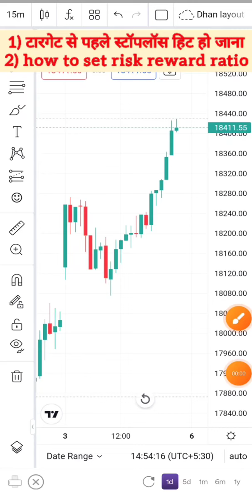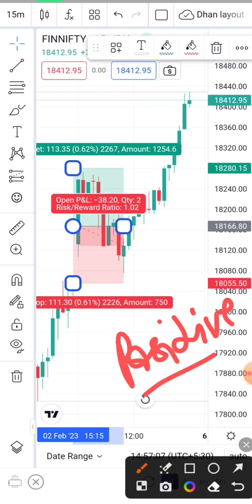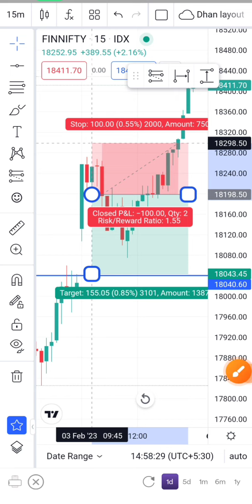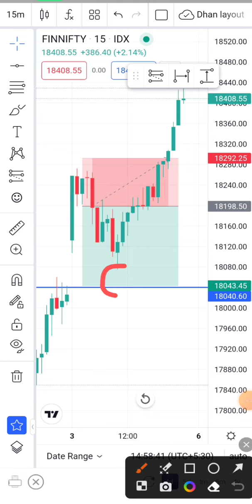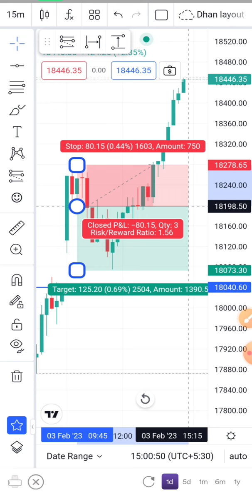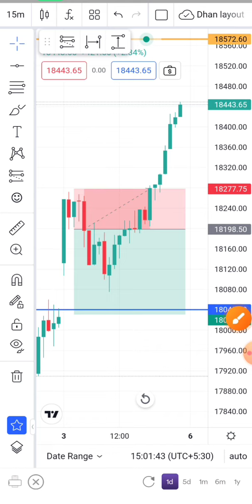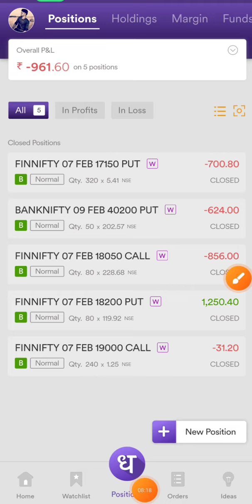क्या फॉलो करें रिस्क मैनेजमेंट & रिस्क रीवार्ड | बड़े Profit कैसे लें 🤔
👉Best For Trading & Investment App 🤑 } get 1200₹  Refer & Earn 👇✅

Open Your dmat & Whtsapp this number 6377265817
Our paid Price action cource A To z chart reading
- candlestick pattern
- Chart pattern
- Complete technical analysis for basic to pro cource Free Access
👍👍 हमारे link से डिमैट अकाउंट ओपन कीजिए Upstox में और हमारे paid Course को मुफ्त में पाइए और सीखें | We are partner in upstox

Trading Setup :-
✅Best For Trading Laptop & Official Work mid Range ₹29999 👇checkout now

 ✅ For Newly Launch Hevy Discount 👇

📲 Best Mobile For Sharemarket Usage 👇
Mi 11

Best Sharemarket Books Buy On Flipcart 👇
✅ The Discipline Trader

Topic Covered 👇🤑
bank nifty option selling strategy,
bank nifty option selling live,
bank nifty option selling trading strategy,
bank nifty option selling kaise kare,
bank nifty option selling hedge,
bank nifty option selling on expiry day,
bank nifty option selling margin - 22 000/- only,
bank nifty option selling margin,
bank nifty option selling best strategy,
best hedging strategy in banknifty options selling,
bank nifty option selling strategy in hindi
expiry day strategy live,
expiry day strategy trade swing,
expiry options strategy
how to identify institutional buying and selling zone,
demand supply zones,
buying zone and selling zone,
identify institutional buying
risk management kaise kare,
how to use risk management,
risk management objectives,
risk management for beginners,
how risk management works,
why risk management is important
how to set target and stoploss in tradingview,
how to set target and stoploss
Options Selling in dhan app